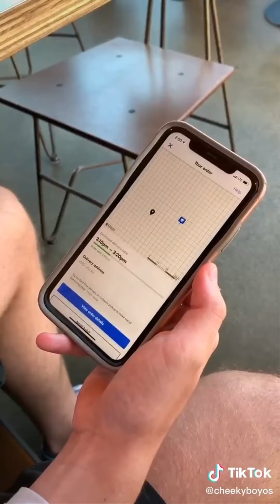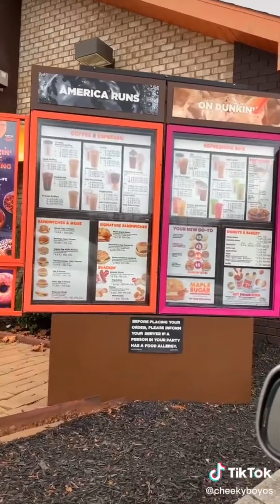The Cheeky Boyos Tiktok Funny Videos - Best @CheekyBoyos Tik Tok Dares 2021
Funniest Cheeky Boyos Tik Tok Videos 2021.

Welcome to The Cheeky Boyos Tiktoks Funny Videos.Cheeky Boyos are tiktokers that do funny Tiktok Videos Like Tik Tok Dares, Letting Mr Beast Punch you in the face, Pretend to be a construction worker and enter an amusement Park, Bring an RC Car to an amusement Park.
Cheeky Boyos Tiktok dares are Insane the do all kinds of tik tok dares that fans ask in the comments.

Cheekyboyos have reached Over 10 Million Followers on his  @CheekyBoyos Tik Tok Account.

The Tiktok Dares and Funny Videos by thecheekyboyos tik tok 2021 will make you laugh.